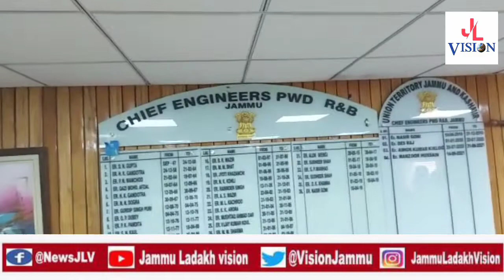पीडब्ल्यूडी के कॉन्ट्रेक्टरों के नहीं हो रहे हैं टेंडर रिन्यू उसी के विषय पर आज पीडब्ल्यूडी के